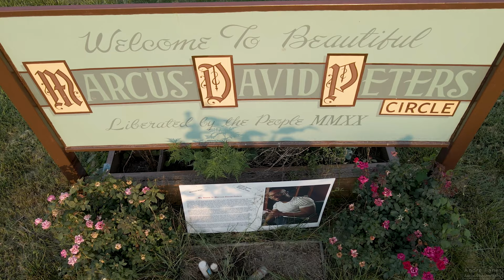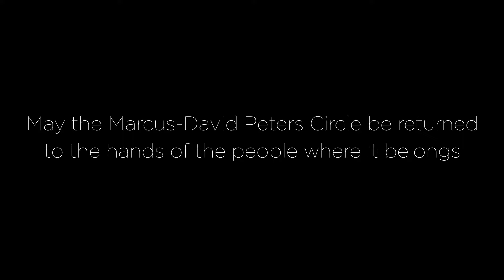Marcus-David Peters Circle Aerial Footage Summer 2021 | Pre- Lee Statue Removal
Raw footage can be made available for use by community members for free upon request.

4K Ultra HD 48fps - shot on a DJI Mavic Air 2 in July and September 2021.